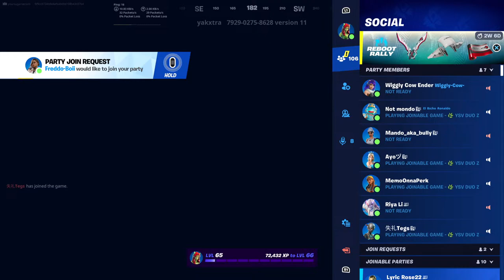🔴 LIVE PLAYING FORTNITE WITH YOU💚YSV FRIDAY NIGHT HANG OUT💚JOIN ME IVY!! ❤️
I'm Ivy 🍃 I stream Fortnite❤️
Use Code YSV in the Fortnite Item Shop to help us do customs and prizes! ❤️
Win An Hour of VIP with me by earning top spot in hours or vines! ❤️

Become A Member Of Ivys YSV Wildlands for YSV emojis, Early Access to shorts, highlighted comments, and name badges!!💚